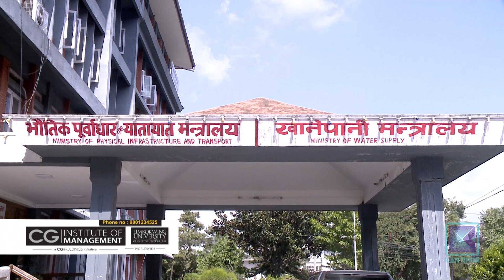बहुबर्षिय ठेक्का लागेका आयोजना प्रदेश र स्थानीय तहले जिम्मा लिएनन् | Kantipur Samachar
तीन तहका सरकारबीच समन्वय नभएकाले २६ अर्ब रुपैयाँका सात हजारभन्दा बढी पूर्वाधार आयोजना अनिश्चित भएका छन् । केन्द्र सरकारले ठेक्का लगाएर हस्तान्तरण गरेका आयोजना स्रोत सुनिश्चितता नगरिएको भन्दै प्रदेश तथा स्थानीय तहले कार्यान्वयन गर्न नमानेपछि अलपत्र भएका हुन् ।